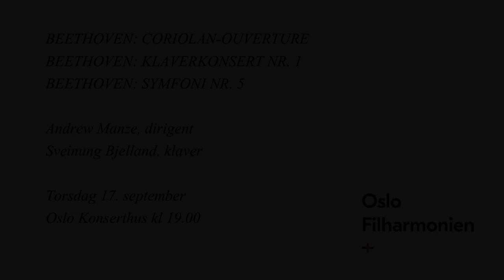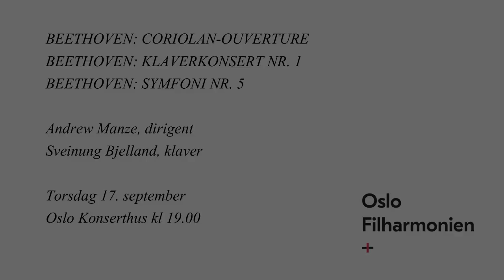Andrew Manze on vibrato, violin lessons and Beethoven's Fifth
Conductor Andrew Manze in conversation with Oslo Philharmonic's Kristin Skjølaas.